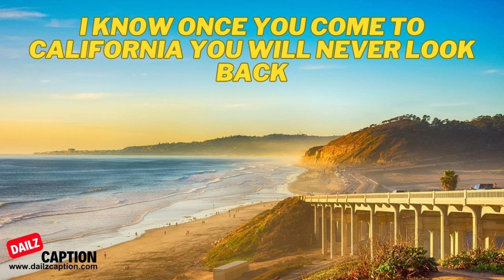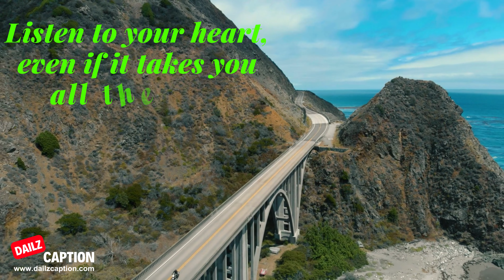California Captions & Quotes for Instagram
The best California captions and quotes for Instagram for your photos. We have compiled an amazing list of great words for your amazing and beautiful pictures from different sources. These words will help you to show off your love for this beautiful place. It doesn’t matter whether you are visiting one of the famous beaches or exploring its amazing cities these words will always help you to describe the beauty of this place.

California Captions and Quotes for Instagram
"California captions for Instagram"
"California quotes for Instagram"
"Instagram captions for California pictures"
"California travel quotes"
"Best captions for California photos"
"Quotes about California beauty"
"Captions for beach pictures in California"
"California sunset quotes"
"Inspirational quotes about California"
"California vibes captions for Instagram"
"California captions for WhatsApp status"
"WhatsApp status quotes about California"
"California quotes for WhatsApp status"
"Best captions for California on WhatsApp"
"WhatsApp status ideas for California pictures"
"Captions for California scenery on WhatsApp"
"Short quotes about California for WhatsApp status"
"California vibes WhatsApp status captions"
"WhatsApp status lines about California travel"
"Inspirational quotes for WhatsApp status about California"
City Captions
Travel Captions
Funny California Captions
Short California Captions
California Beach Captions
California instagram captions
California instagram reels
California whatsapp status
California status video
California short video
Whatsapp status California
California reels